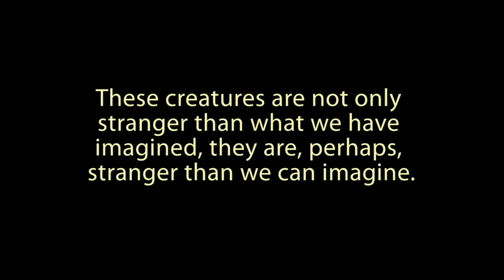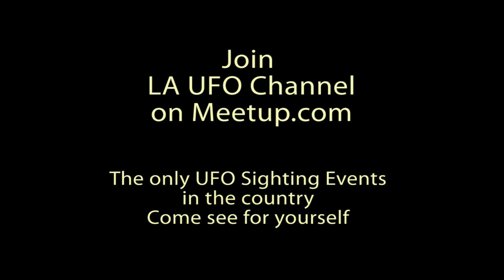Fluffy Marquise morphing in Sylmar, CA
4/9/15  One of several this day.  Captured with the V520 at approx 1- 1 1/2 mile.  Please come to our UFO Sighting Events.  Some of the best UFO communicators in the world attend.  LA UFO Channel on Meetup.com